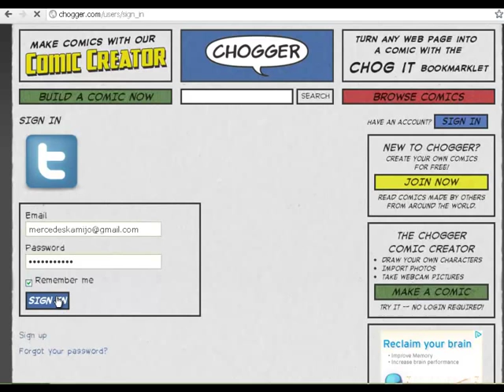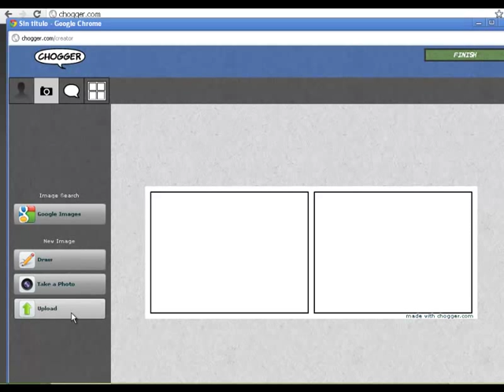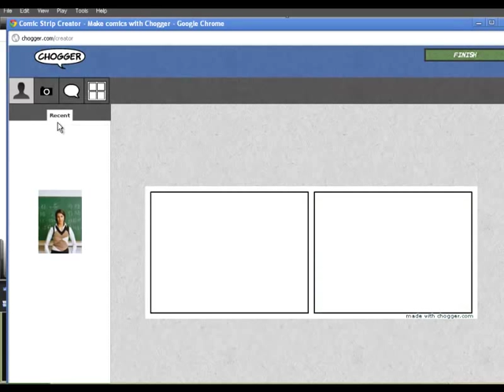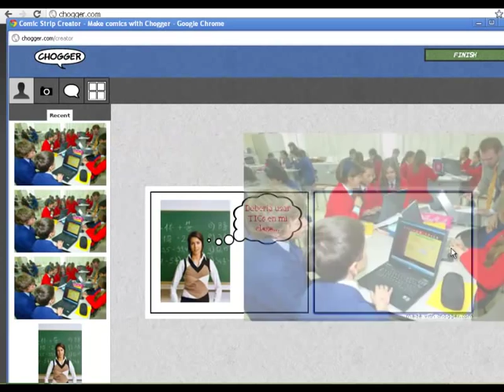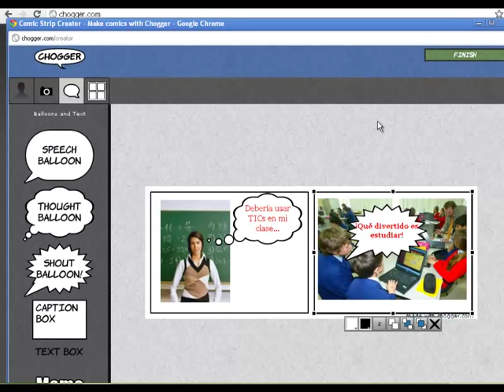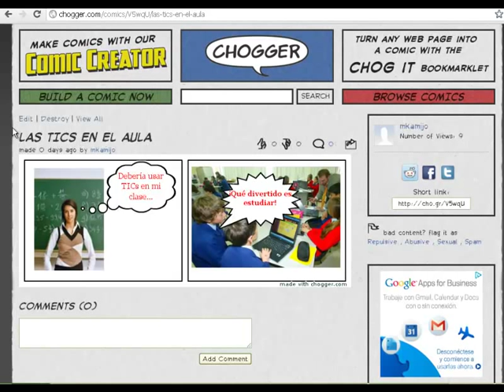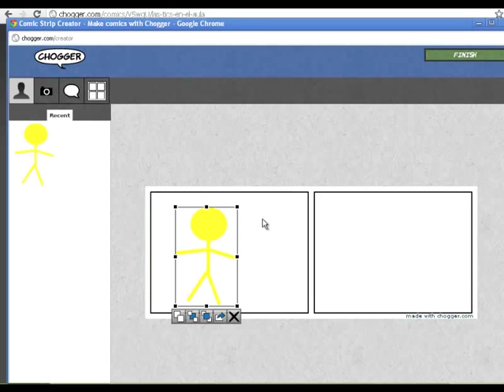Cómo crear cómics con Chogger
Aquí les muestro cómo crear cómics con Chogger, una sencilla herramienta para generar historietas en línea.